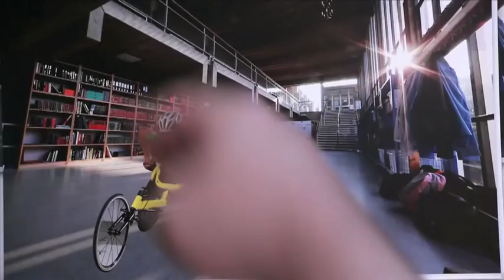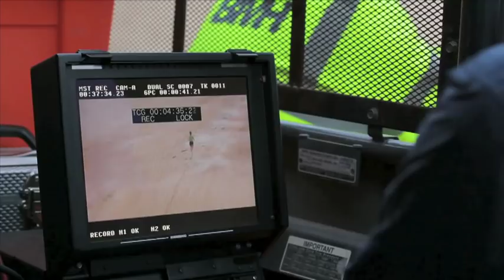Exclusive: Behind the Scenes of BP's London 2012 TV Ad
Take a peek at exclusive behind the scenes
footage of BP's recent TV ad, including interviews with our athlete ambassadors.